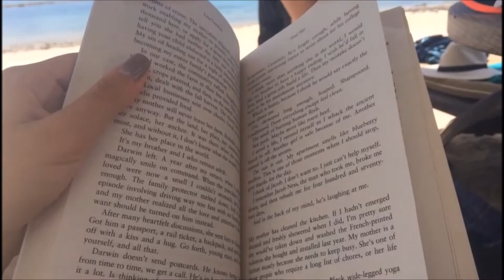SUMMER VACATION - MAURITIUS 2016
Summer is here! Was blessed with a little vacation to Mauritius to start off the summer holidays. Here's a little sneak peak into my vacation.